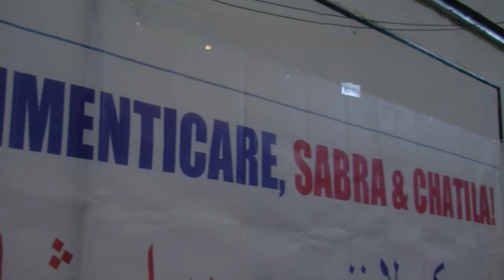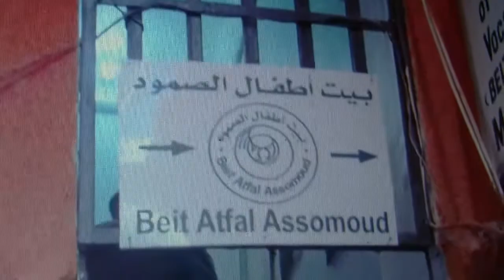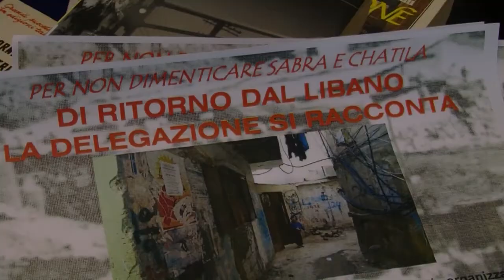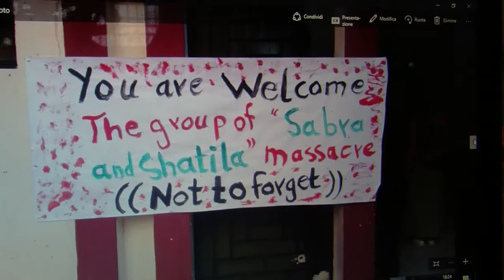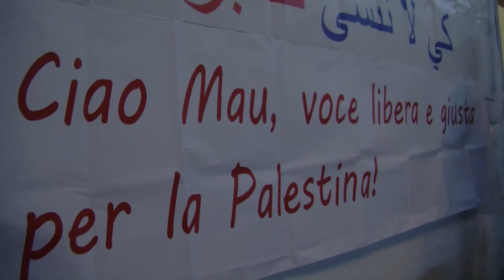PER NON DIMENTICARE SABRA E CHATILA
La delegazione organizzata dal comitato per non dimenticare Sabra e Chatila si è recata in Libano per partecipare alla commemorazione  del massacro, visitare i campi profughi palestinesi in Libano  , ribadire il diritto al ritorno dei palestinesi  nella loro terra e il sostegno alla resistenza libanese. Racconti e proiezioni, apericena a cura di scup (sport cultura popolare). La delegazione racconterà  a più voci la propria esperienza. Ci sarà  anche il ricordo del nostro caro amico e compagno di tante battaglie , Maurizio Musolino, quasi  un mese fa. Maurizio è stato promotore del comitato per non dimenticare Sabra e Shatila e delle delegazioni che si sono recati in Libano tutti questi anni compresa l'ultima